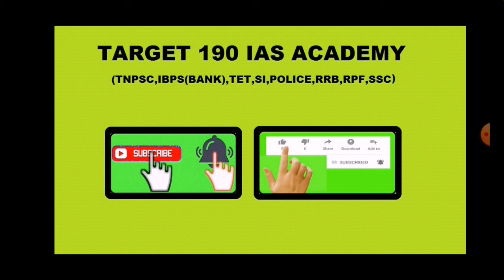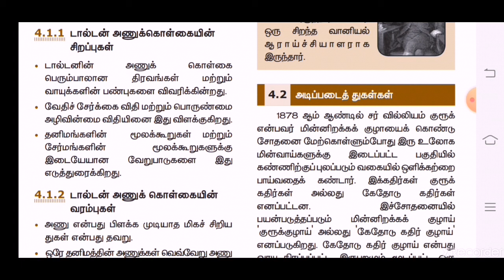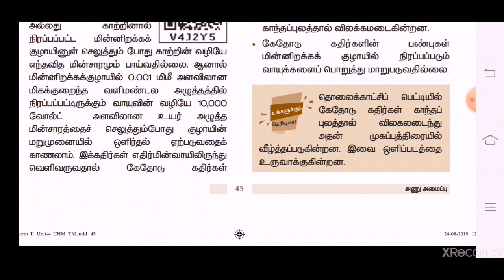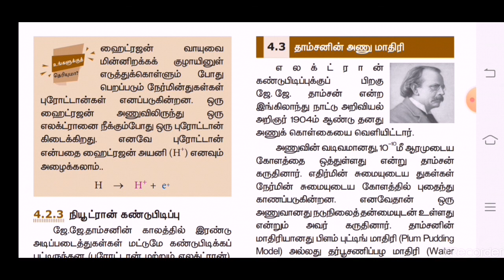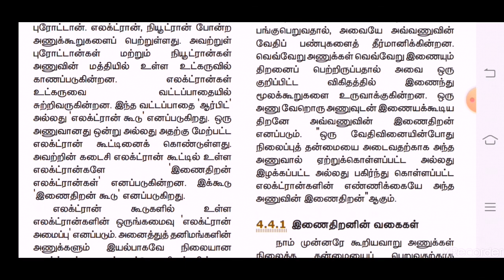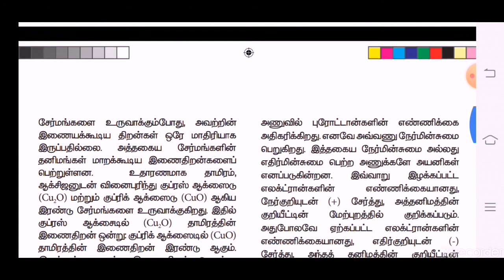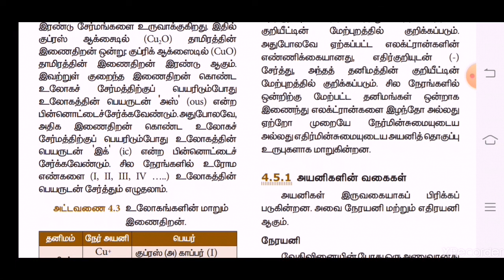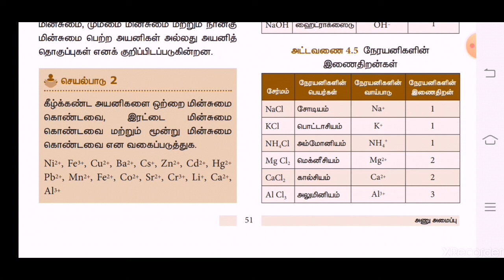8th Std Science | Anu amaippu | அணு அமைப்பு | Term 2 | part 1